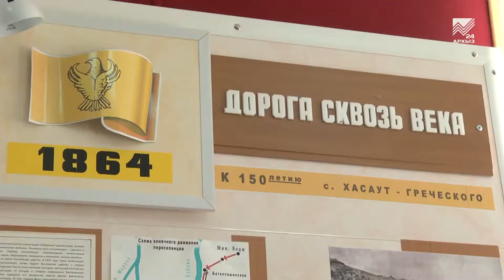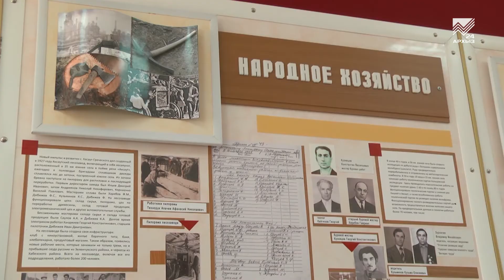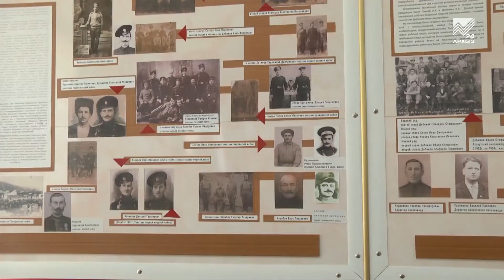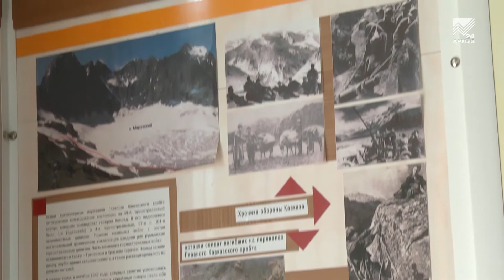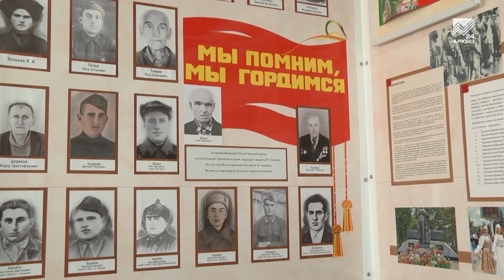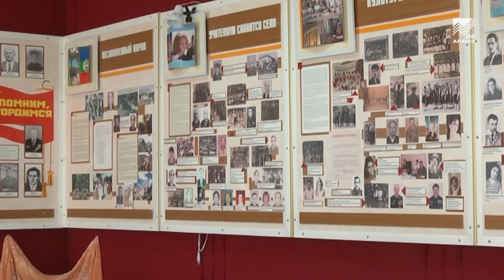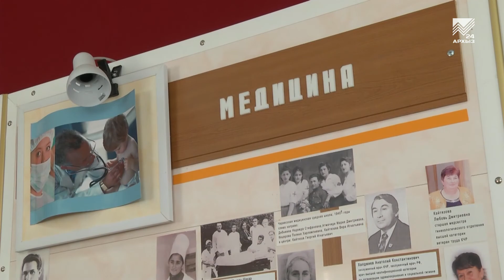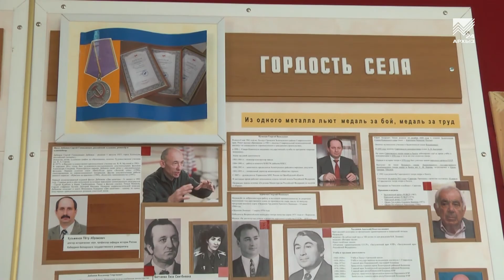С чего начинается Родина - Музей истории с.Хасаут-Греческое (26.08.2021)